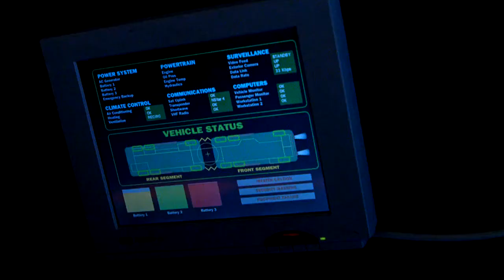On the Glass/Rescuing Sarah (Film Mix) - The Lost World: Jurassic Park (1997) (Isolated Score) Pt.1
Soundrack
The Lost World: Jurassic Park (Expanded Original Motion Picture Score)
On the Glass/Rescuing Sarah (Film Mix)  [Recreated version of the film mix]

Film
The Lost World: Jurassic Park (1997)
Sarah on the glass
Remastered Color Correction

Composed and conducted by John Williams

Performed by the Hollywood Studio Symphony

Recorded and mixed by Shawn Murphy at Sony Pictures Scoring Stage